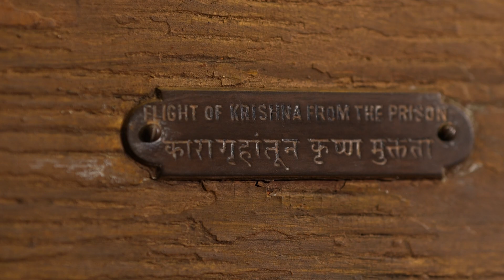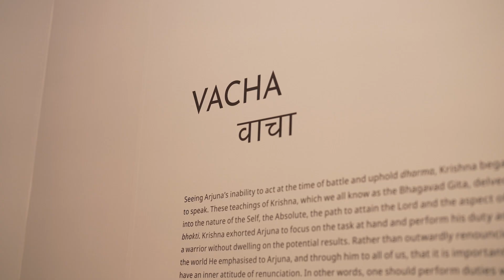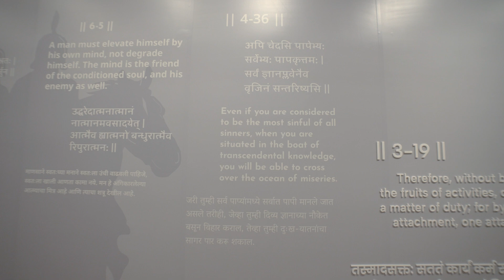Experience 'Bhakti: The Art of Krishna' With Curator Ashvin E. Rajagopalan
Ashvin E. Rajagopalan, the curator of ‘Bhakti: The Art of Krishna,’ presents to you the creative inspiration and profound devotion showcasing Lord Krishna's life and legacy.
Come experience this story of love, art and devotion across four floors at the ArtHouse.

Book your tickets now on nmacc.com

Limited time only! From 18th July to 18th August, 2024.

Tickets start from ₹299. Free entry for Fine Art students, children under 7, and senior citizens.